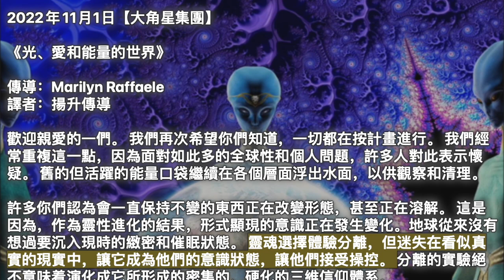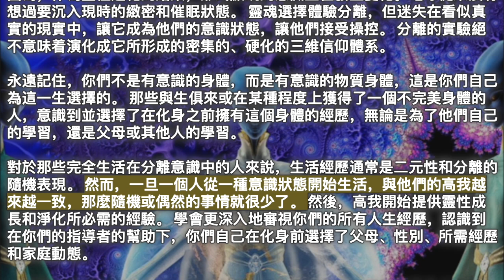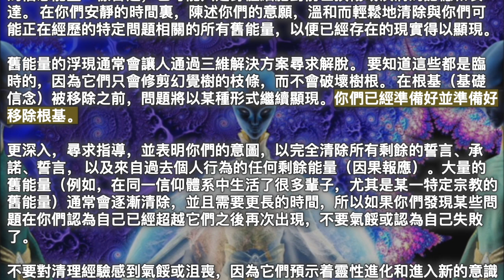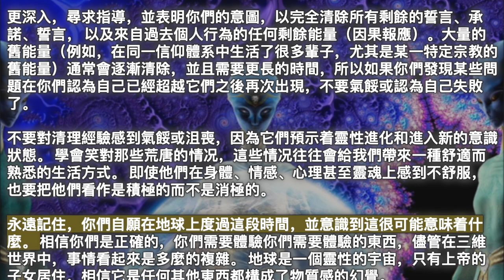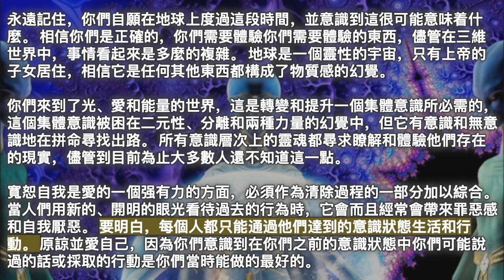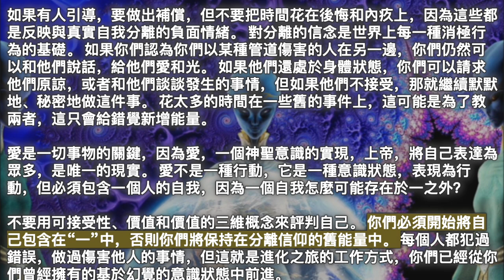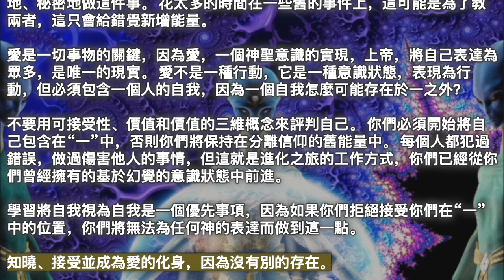光、愛和能量的世界【大角星集團】你們必須開始將自己包含在“一”中，否則你們將保持在分離信仰的舊能量中。 你們已經從你們曾經擁有的基於幻覺的意識狀態中前進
2022年11月1日【大角星集團】

《光、愛和能量的世界》

歡迎親愛的一們。 我們再次希望你們知道，一切都在按計畫進行。 我們經常重複這一點，因為面對如此多的全球性和個人問題，許多人對此表示懷疑。 舊的但活躍的能量口袋繼續在各個層面浮出水面，以供觀察和清理。

許多你們認為會一直保持不變的東西正在改變形態，甚至正在溶解。 這是因為，作為靈性進化的結果，形式顯現的意識正在發生變化。地球從來沒有想過要沉入現時的緻密和催眠狀態。 靈魂選擇體驗分離，但迷失在看似真實的現實中，讓它成為他們的意識狀態，讓他們接受操控。 分離的實驗絕不意味着演化成它所形成的密集的、硬化的三維信仰體系。

永遠記住，你們不是有意識的身體，而是有意識的物質身體，這是你們自己為這一生選擇的。 那些與生俱來或在某種程度上獲得了一個不完美身體的人，意識到並選擇了在化身之前擁有這個身體的經歷，無論是為了他們自己的學習，還是父母或其他人的學習。

對於那些完全生活在分離意識中的人來說，生活經歷通常是二元性和分離的隨機表現。 然而，一旦一個人從一種意識狀態開始生活，與他們的高我越來越一致，那麼隨機或偶然的事情就很少了。 然後，高我開始提供靈性成長和淨化所必需的經驗。 學會更深入地審視你們的所有人生經歷，認識到在你們的指導者的幫助下，你們自己在化身前選擇了父母、性別、所需經歷和家庭動態。

一個靈魂經常選擇化身到一個家庭中，這個家庭將為他們提供機會來體驗和重新啟動一些舊的能量，這些舊的能量是他們在許多前世所攜帶和遭受的，但現在已經準備好永久清除。 這在虐待、僵化的宗教信仰或傳統以及酗酒或濫用藥物的家庭動態中往往是真實的。 要知道，在每一種情况下，都會發生比表面所證明的更多的事情。

身體的疼痛和痛苦總是表明能量密集，保持活躍。 它可能與對衰老和退化的信念能量一樣普通，也可能只是身體細胞對前世損傷或疾病的記憶和表達。 在你們安靜的時間裏，陳述你們的意願，溫和而輕鬆地清除與你們可能正在經歷的特定問題相關的所有舊能量，以便已經存在的現實得以顯現。

舊能量的浮現通常會讓人通過三維解決方案尋求解脫。 要知道這些都是臨時的，因為它們只會修剪幻覺樹的枝條，而不會破壞樹根。 在根基（基礎信念）被移除之前，問題將以某種形式繼續顯現。你們已經準備好並準備好移除根基。

更深入，尋求指導，並表明你們的意圖，以完全清除所有剩餘的誓言、承諾、誓言， 以及來自過去個人行為的任何剩餘能量（因果報應）。大量的舊能量（例如，在同一信仰體系中生活了很多輩子，尤其是某一特定宗教的舊能量）通常會逐漸清除，並且需要更長的時間，所以如果你們發現某些問題在你們認為自己已經超越它們之後再次出現，不要氣餒或認為自己失敗了。

不要對清理經驗感到氣餒或沮喪，因為它們預示着靈性進化和進入新的意識狀態。 學會笑對那些荒唐的情况，這些情况往往會給我們帶來一種舒適而熟悉的生活方式。 即使他們在身體、情感、心理甚至靈魂上感到不舒服，也要把他們看作是積極的而不是消極的。

永遠記住，你們自願在地球上度過這段時間，並意識到這很可能意味着什麼。 相信你們是正確的，你們需要體驗你們需要體驗的東西，儘管在三維世界中，事情看起來是多麼的複雜。 地球是一個靈性的宇宙，只有上帝的子女居住，相信它是任何其他東西都構成了物質感的幻覺。

你們來到了光、愛和能量的世界，這是轉變和提升一個集體意識所必需的，這個集體意識被困在二元性、分離和兩種力量的幻覺中，但它有意識和無意識地在拼命尋找出路。 所有意識層次上的靈魂都尋求瞭解和體驗他們存在的現實，儘管到目前為止大多數人還不知道這一點。

寬恕自我是愛的一個强有力的方面，必須作為清除過程的一部分加以綜合。當人們用新的、開明的眼光看待過去的行為時，它會而且經常會帶來罪惡感和自我厭惡。 要明白，每個人都只能通過他們達到的意識狀態生活和行動。 原諒並愛自己，因為你們意識到在你們之前的意識狀態中你們可能說過的話或採取的行動是你們當時能做的最好的。

如果有人引導，要做出補償，但不要把時間花在後悔和內疚上，因為這些都是反映與真實自我分離的負面情緒。 對分離的信念是世界上每一種消極行為的基礎。 如果你們認為你們以某種管道傷害的人在另一邊，你們仍然可以和他們說話，給他們愛和光。 如果他們還處於身體狀態，你們可以請求他們原諒，或者和他們談談發生的事情，但如果他們不接受，那就繼續默默地、秘密地做這件事。 花太多的時間在一些舊的事件上，這可能是為了教兩者，這只會給錯覺新增能量。

愛是一切事物的關鍵，因為愛，一個神聖意識的實現，上帝，將自己表達為眾多，是唯一的現實。 愛不是一種行動，它是一種意識狀態，表現為行動，但必須包含一個人的自我，因為一個自我怎麼可能存在於一之外？

不要用可接受性、價值和價值的三維概念來評判自己。 你們必須開始將自己包含在“一”中，否則你們將保持在分離信仰的舊能量中。 每個人都犯過錯誤，做過傷害他人的事情，但這就是進化之旅的工作方式，你們已經從你們曾經擁有的基於幻覺的意識狀態中前進。

學習將自我視為自我是一個優先事項，因為如果你們拒絕接受你們在“一”中的位置，你們將無法為任何神的表達而做到這一點。

知曉、接受並成為愛的化身，因為沒有別的存在。